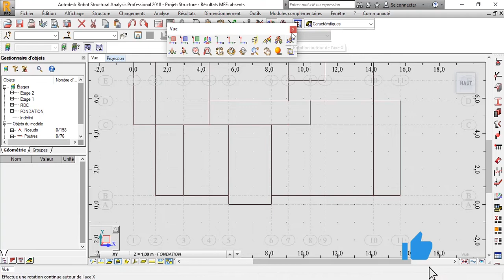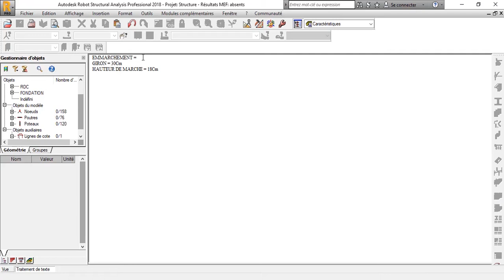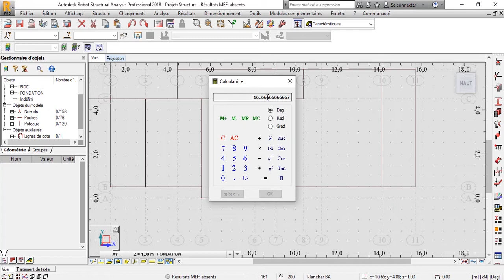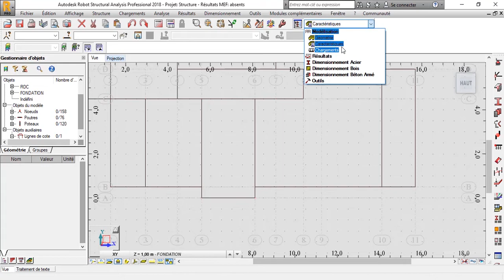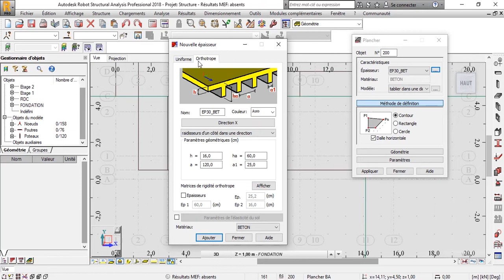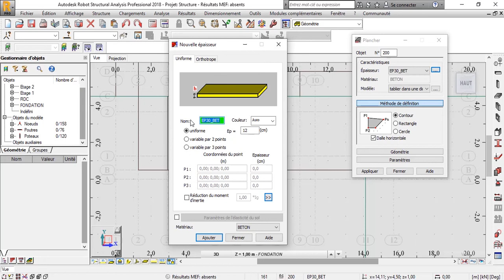13a - Modélisation des escaliers (Partie 1/2)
Dans cette vidéo, nous verrons comment modéliser des escaliers dans Robot Structural Analysis Professional.

Quelques unes de nos formations :
- Formation en web mapping :